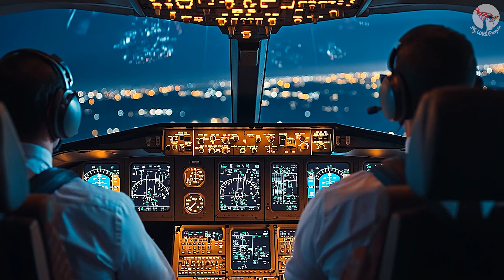I Reconstructed THIS Air Crash in Lithuania Using AI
Discover the tragic story of the DHL 737 crash in Lithuania as artificial intelligence brings the disaster to life. This groundbreaking reconstruction reveals crucial moments of the fall, providing insights into what happened and why. A compelling blend of technology and aviation investigation—don’t miss it!

Music in the Video: 'Horizons' by Scott Buckley - released under CC-BY 4.0.